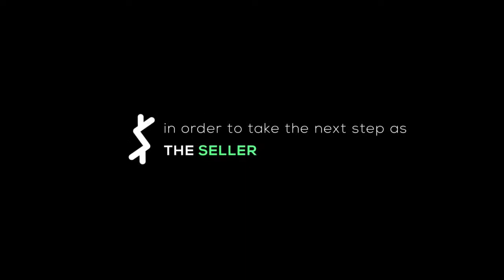REPEAT EPISODE 343: TAX ON RENTAL INCOME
TAX ON RENTAL INCOME (EPISODE 343)

Landlords that receive an income off the money generated from renting a residential accommodation are subject to paying an income tax. However, how is this tax calculated?

Tonight at 7 pm @Zamantungwa_K and our guest, Wessel Robertson, Director at Enderstein Van der Merwe Attorneys, break down tax on rental income and how it works.

Do you know how tax on rental income is calculated?

A: Yes
B: No

Leave us your answer in the comments.